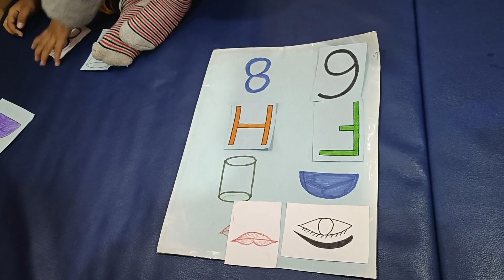Autism and ADHD Treatment ASSAM | Autism child Activity | Improve cognitive skills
Musician: @iksonmusic